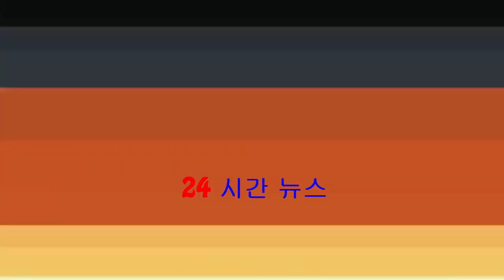16歲同經理人拍拖 輝星明日香罵聲中誕B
日本19歲地下女偶像輝星明日香去年12月底在社交網Twitter突然宣布懷孕，並坦言經手人是她的經理人，消息公布後，粉絲齊起怒斥遭到背叛。相隔半年，明日香終在風雨中誕下一名男嬰。明日香日前在Twitt...